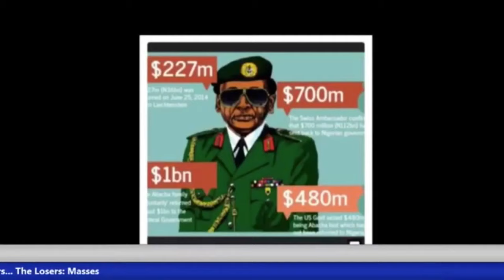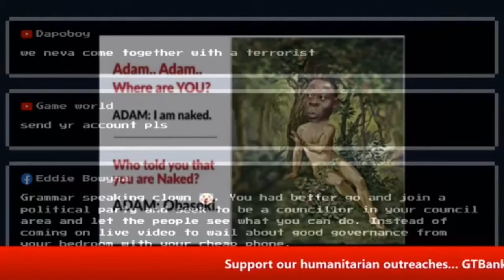Biafra/Oduduwa: Why Fighting among Ethnics Will Not Cause Referendum...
The politicians are now enjoying the breaks. They still collected their allowances, shared allocations and still spray Wasiu Ayinde at social parties while we are busy fighting among ourselves. Oppressed Yoruba youth fighting other oppressed Igbo/Hausa fellas doesn’t affect politicians who operate and uphold the fraudulent 1999 constitution. The average Chinedu, Segun or Musa on the street is not the one to grant referendum, but their United (not divided) voices can provoke it, if all channeled to the right quarters - Segun O’Law.